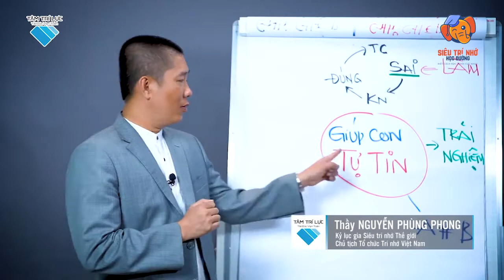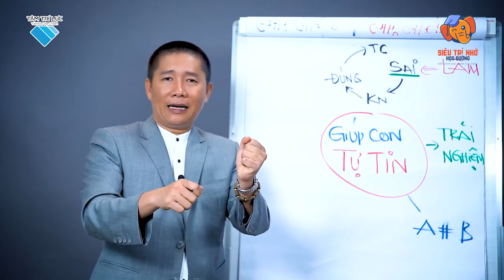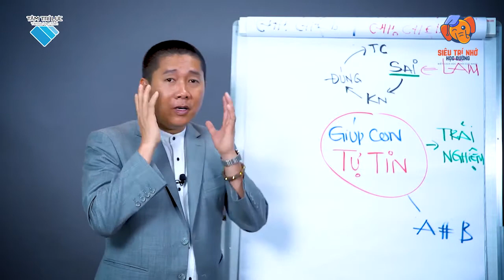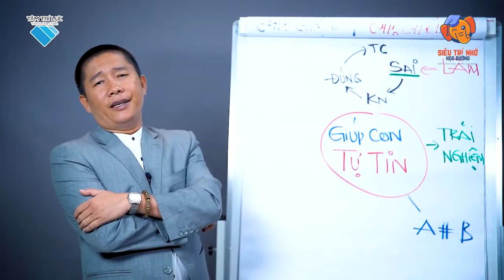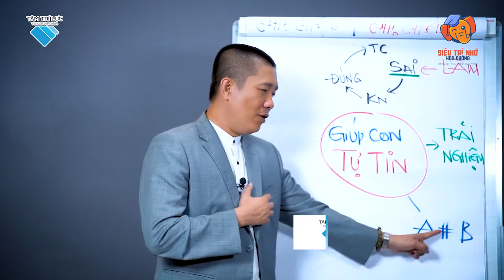Muốn con Tự Tin mà chưa biết 7 Bí Quyết này - Phần 3_HD